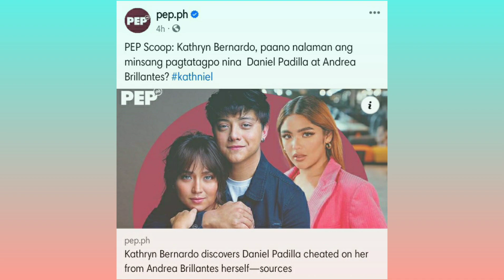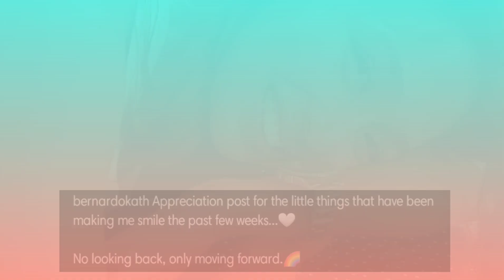Andrea Brillantes umamin kay Kathryn Bernardo na may namamagitan sa kanila ni Daniel Padilla